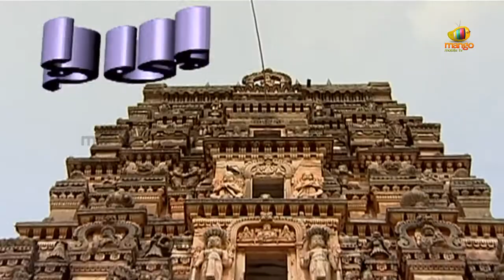Neelosagam Serial - Episode 136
Three friends, of different financial status, different upbringing, and different personalities. As a part of college excursion, they visit "Keesara Gutta", where they  lord shiva out of their plain naive nature of teenagers. Like he has two wives, and he has set a model of having a second wife in the society. a saint, who happens to hear this conversation, gets upset and scolds them. He says "You are not too great to  god" and cursed them they shall face a lot of trouble in their lives. Later, shockingly, all the three girls sufferred step wife issues. Dit it happen as a result of some devine involvement? or it was just a coincidence? We arent sure how this happened. Husband and wife relations should not only have fondness for bonds and a but also some . Expressing this same message in different perspectives and suggesting several ways of adjusting a relation for a happy married life through several charechters and situations in a way that moves people and entertains them at the same time is the motive of "Neelo Sagam"